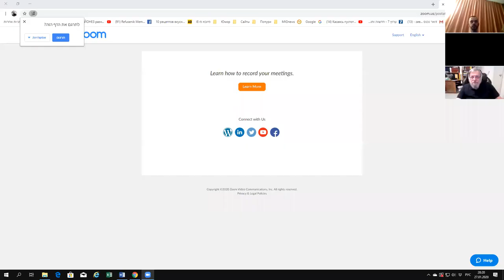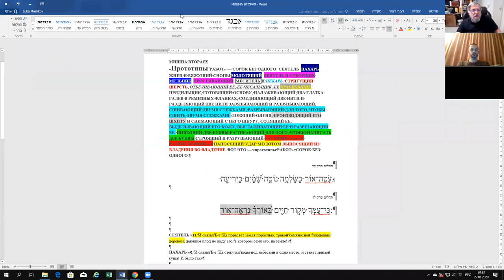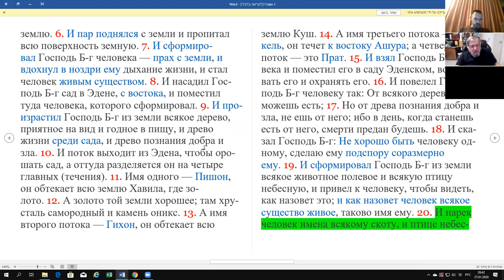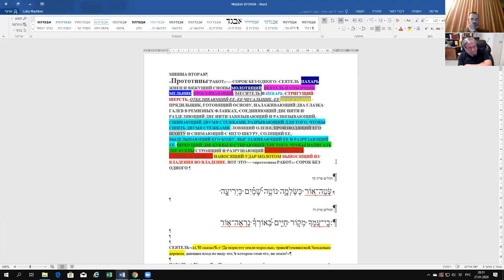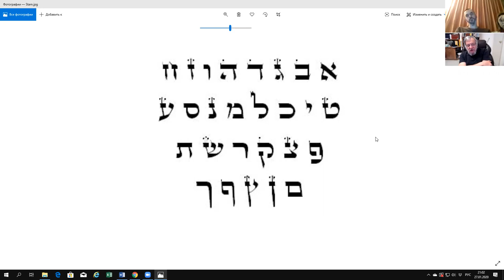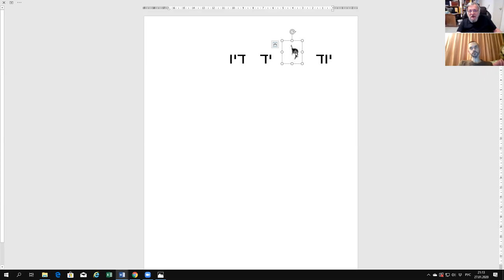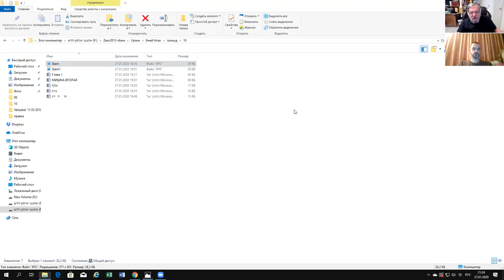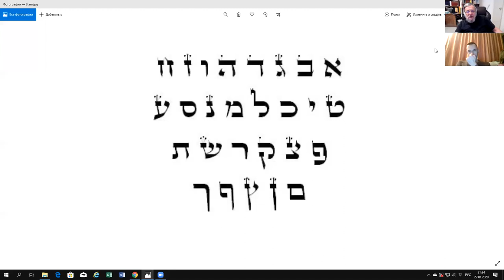Продолжаем изучение субботних законов и их смысла, рав Зеев Мешков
Также - "Написания ивритских букв, как основы творения"